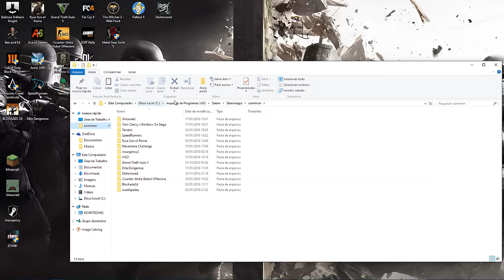Insurgency: Texture Hack + Download | 2016 [Undetected]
Minhas configurações:
8GB RAM
HD 1TB
DVD±RW
HDMI

• Include a link to the video for the track used on NCS YouTube.